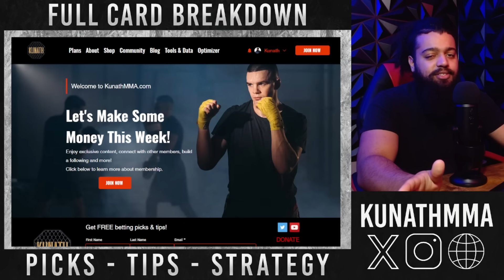UFC 309 PREDICTIONS | UFC 309 FULL CARD BREAKDOWN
Here are my PREDICTIONS for UFC 309 Jones vs Miocic **timestamps below**

List O' Scraps:
0:00 Intro
0:06 Jon Jones vs Stipe Miocic
2:54 Charles Oliveira vs Michael Chandler
8:27 Bo Nickal vs Paul Craig
10:11 Vivane Araujo vs Karine Silva
11:39 Maurcio Ruffy vs James Llontop
12:08 Jonathan Martinez vs Marcus McGhee
14:33 Chris Weidman vs Eryk Anders
16:31 Jim Miller vs Damon Jackson
18:02 David Onama vs Roberto Romero
18:15 Marcin Tybura vs Jhonata Diniz
20:44 Mickey Gall vs Ramiz Brahimaj
22:18 Bassil Hafez vs Oban Elliott
24:39 Veronica Hardy vs Eduarda Moura